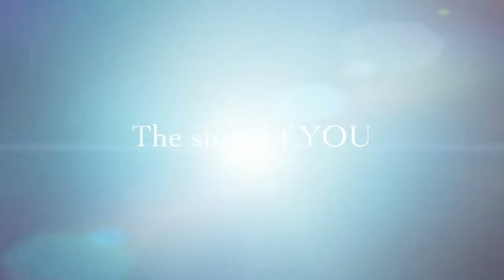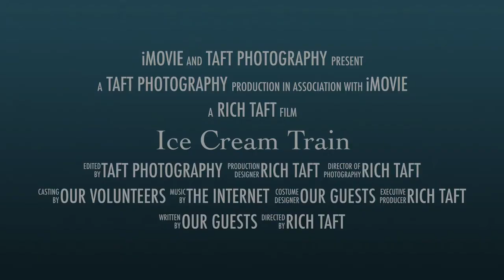Ice Cream Excursion Train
Ice Cream Train at the Whippany Railway museum

A great why to celebrate the beginning of summer.  Come ride our Ice Cream Excursion train this July.   Its national Ice Cream Month.  Bring the whole Family. Every Ticketed customer gets a free Ice Cream.  All you have to do is present your Punched ticket AFTER you ride the train.  What a cool way to spend the day.

Tickets are available online at our web site and selling fast